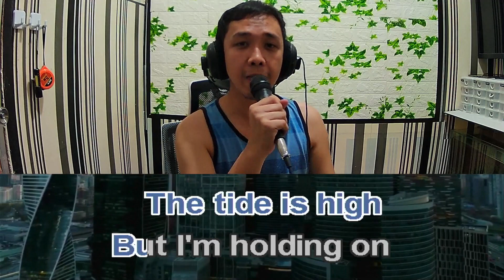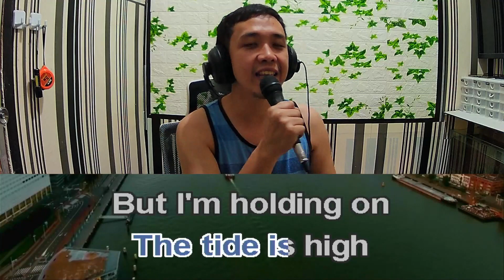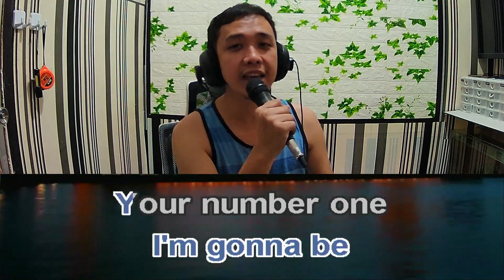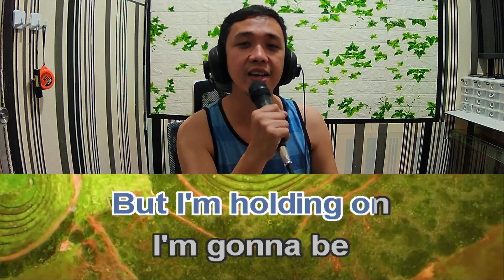Atomic Kitten The Tide Is High Cover